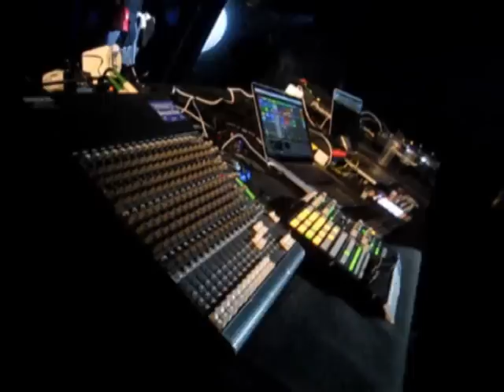Ame live @ "Innervisions Night" - Link (10-11-2012)